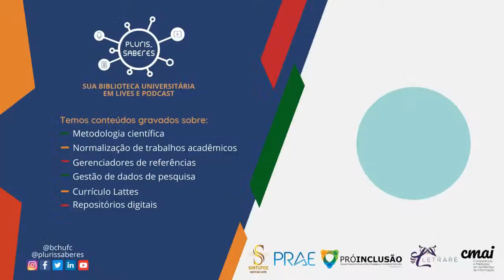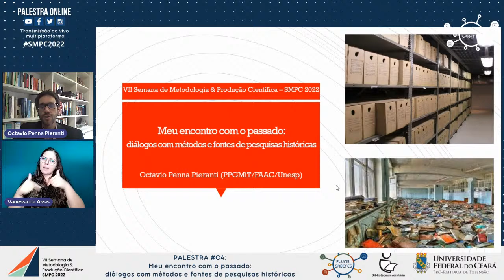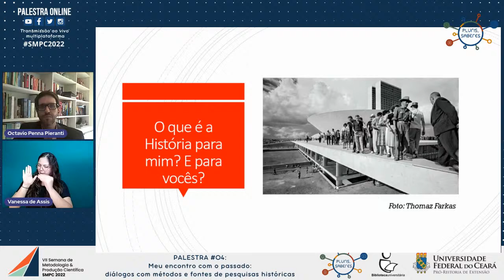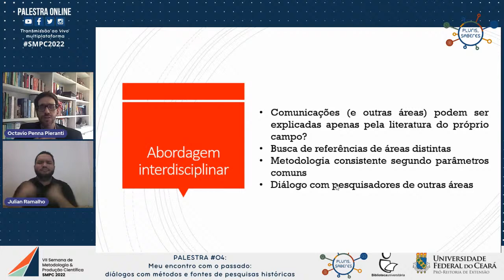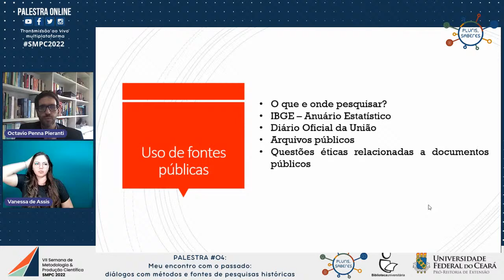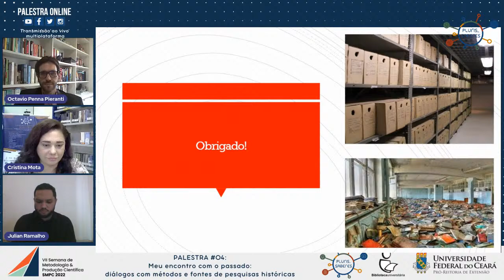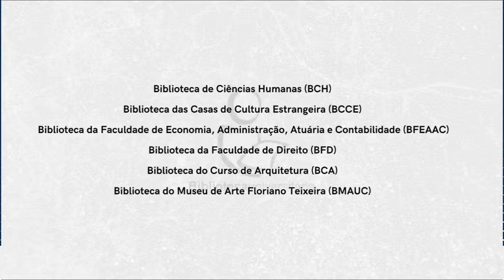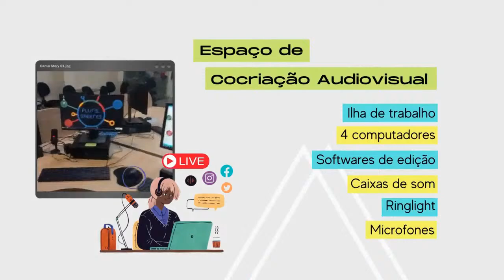[SMPC 2022#04] Meu encontro com o passado: diálogos com métodos e fontes de pesquisas históricas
📌[SMPC 2022] Palestra#04: Meu encontro com o passado: diálogos com métodos e fontes de pesquisas históricas

- Palestrante: Prof. Octavio Penna Pieranti
- Mediação: Tereza Cristina Ferreira Mota
- Intérpretes de Libras: Julian Ramalho e Vanessa de Assis

✔️Dia 08/11/2022 (terça-feira), 9h30

Palestra ministrada como parte da programação da VII Semana de Metodologia & Produção Científica (SMPC 2022) da Universidade Federal do Ceará (UFC). Evento organizado pelas bibliotecas do Campus do Benfica, cadastrado na Pró-Reitoria de Extensão e promovido na modalidade transmissão ao vivo (live streaming) multiplataforma no YouTube, Facebook, Instagram e Twitter, com gravação simultânea para a podosfera, por meio do projeto de extensão Plurissaberes da Biblioteca de Ciências Humanas da UFC.

Direção técnica no StreamYard: Maria Alice da Silva de Lima
Direção técnica no Easy4Live: Evandro Leandro Lima Sales
Supervisão de live streaming: Luiz Allan Silvestre de Oliveira e Vinicius Castro de Oliveira

Produção de vinhetas: Ariádila Matos Mesquita

Definição de minutagem: Brener Gabriel Sousa Vasconcelos
Indexação no YouTube: Telma Regina Abreu Vieira

*Realização:

- Universidade Federal do Ceará (UFC), por meio da Pró-Reitoria de Extensão (PREX)

*Promoção:

- Biblioteca Universitária da UFC;
- Projeto de extensão Plurissaberes.

*Organização:

- Biblioteca de Ciências Humanas (BCH);
- Biblioteca das Casas de Cultura Estrangeira (BCCE);
- Biblioteca da Faculdade de Economia, Administração, Atuária, Contabilidade, Secretariado Executivo e Finanças (BFEAAC);
- Biblioteca da Faculdade de Direito (BFD);
- Biblioteca do Curso de Arquitetura (BCA);
- Biblioteca do Museu de Arte Floriano Teixeira (BMAUC).

*Apoio:

- Coordenadoria de Comunicação e Marketing (CCM);
- Pró-Reitoria de Assuntos Estudantis (PRAE);
- Secretaria de Acessibilidade UFC INCLUI;
- Faculdade de Educação (FACED);
- Sindicato dos Trabalhadores das Universidades Federais do Estado do Ceará (SINTUFCE).

*Parceria:

- Centro de Humanidades da UFC;
- Projeto de extensão MOVIMENTA CH;
- Núcleo de Documentação e Laboratório de Pesquisa Histórica da UFC (NUDOC);
- Grupo de Pesquisa Competência e Mediação em Ambientes de Informação (CMAI);
- Grupo de Estudos Filhas de Avalon.

*Plataformas de transmissão e gravação ao vivo:

- StreamYard e Easy4Live;
- PodCloud e Telegram;
- Facebook, Instagram e Twitter.

Facebook, Instagram e Twitter: @plurissaberes e @bchufc

📝📝Este vídeo lhe ajudou em alguma produção acadêmica? Saiba como referenciá-lo de acordo com o estilo bibliográfico ABNT:

MEU ENCONTRO com o passado: diálogos com métodos e fontes de pesquisas históricas. Palestrante: Octavio Penna Pieranti. Mediação: Tereza Cristina Ferreira Mota. Intérpretes de Libras: Julian Ramalho e Vanessa de Assis. Direção técnica: Evandro Leandro Lima Sales e Maria Alice da Silva de Lima. Supervisão de live streaming: Luiz Allan Silvestre de Oliveira e Vinicius Castro de Oliveira. Fortaleza: Sistema de Bibliotecas da UFC, 2022. 1 vídeo (91 min). Publicado pelo canal Plurissaberes como parte da programação da VII Semana de Metodologia & Produção Científica. Acesso em: 08 nov. 2022.

TRANSLATION

📌[SMPC 2022] Lecture #04: My encounter with the past: conversation with methods and sources of historical researches

Speakers: Prof. Octavio Penna Pieranti
Mediation: Tereza Cristina Ferreira Mota